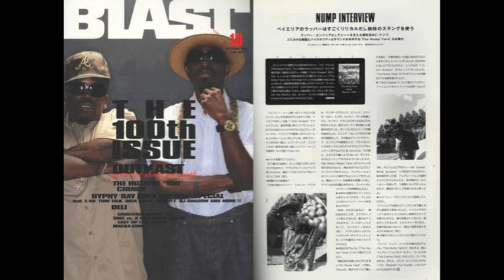Nump Trump - Jan 28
The Rise Up morning crew, Miss Melissa and J-Boogie hooked up a phone interview with Nump Trump On January 28th.